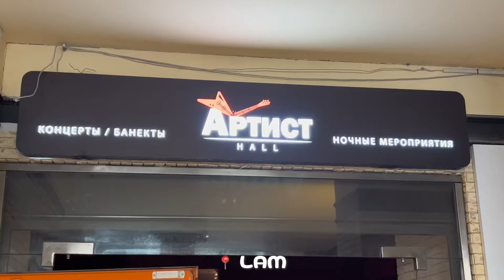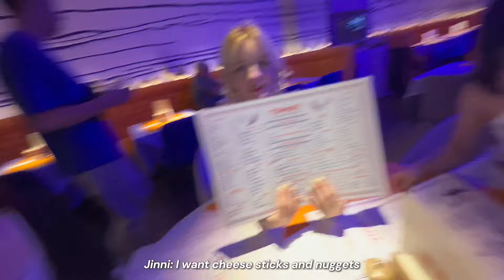(eng) ☆°Cover Dance VLOG | съёмки пабликов "Sticky" и "Alcohol-free", backstage, выступление на LAM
Cover Dance Vlog
всем привет, это Настя Ионаст! Cover Dance уже давно стал частью моей жизни, и я получаю искренне удовольствие от этого хобби :) в серии "Cover Dance Vlog" я покажу вам, чем же занимаются кавердэнсеры, как проходят наши репетиции, подготовки к съёмкам и выступлениям и поделюсь множеством весёлых и мотивирующих моментов^^

hi, it’s Nastya Ionast! Cover Dance has been a part of my life for a long time, and I really enjoy this hobby :) in "Cover Dance Vlog" series I show you what cover dancers do and how we practice and prepare for performances and shootings^^